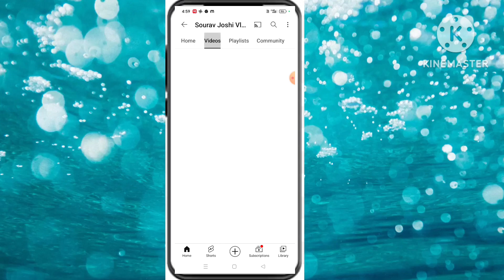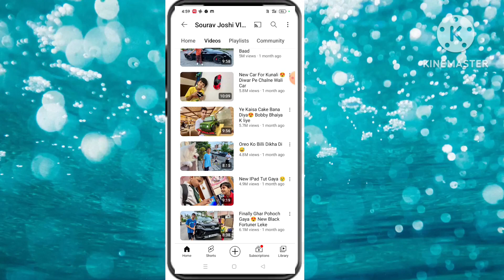Sourav Joshi vlog viral kaise hua |how to viral sourav Joshi vlog |sourav Joshi vlog viral video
Yours queris

sourav joshi
piyush joshi
daily vlogs
family vlogs
piyush joshi vlog
sourav joshi shorts
sourav joshi new video
sourav joshi vlogs viral kaise hua
facts about sourav joshi vlogs
travel vlogs